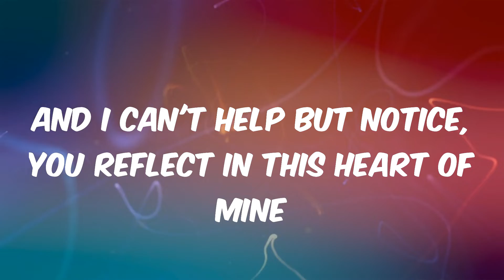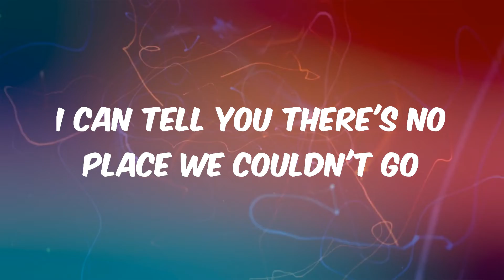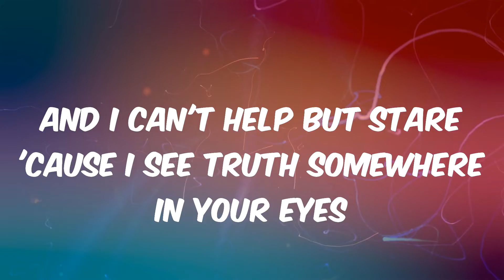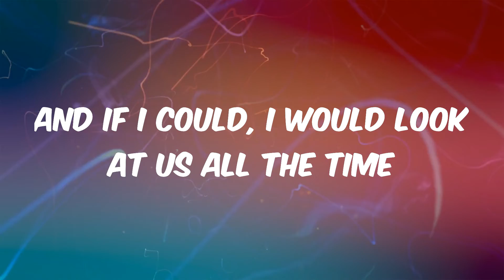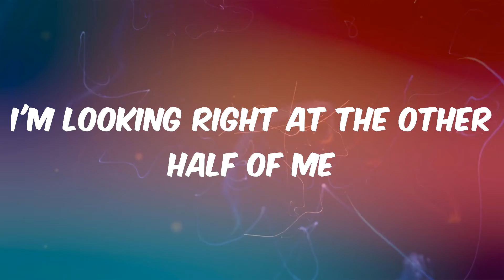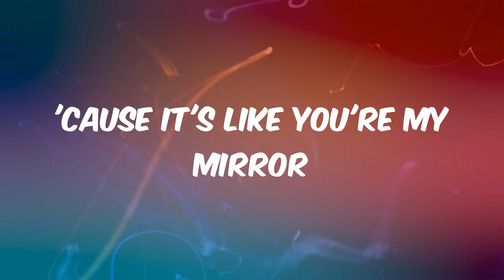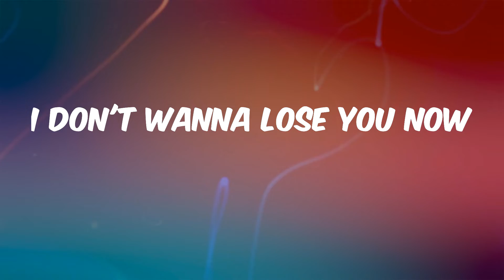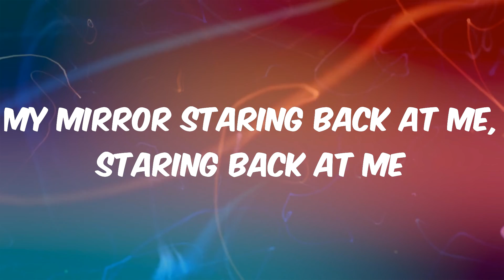Mirrors - Justin Timberlake (Lyrics)